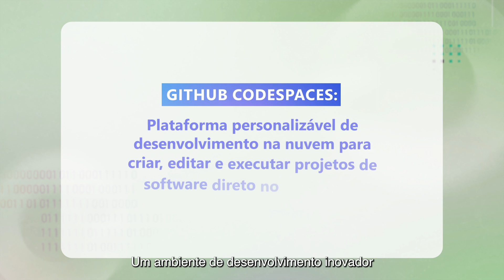Aula 1: Apresentando o GitHub Codespaces​ | Curso GitHub Codespaces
Neste vídeo, conheça o GitHub Codespaces, um ambiente de desenvolvimento inovador que te permite programar em qualquer lugar do planeta por ser baseado em nuvem. Trata-se da primeira aula, intitulada “Apresentando o GitHub Codespaces”, do curso GitHub Codespaces, que demonstra as soluções baseadas em Inteligência Artificial Generativa disponíveis no GitHub, produzido pela Microsoft Brasil.